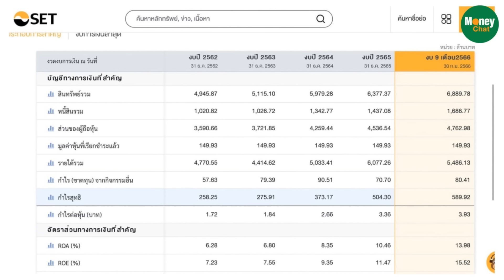ถอดกลยุทธ์เจ้าสัว ทำยอดแสนล้าน รับมือความเสี่ยง - Money Chat Thailand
บุญเกียรติ โชควัฒนา
ประธานกรรมการบริษัท I.C.C. International